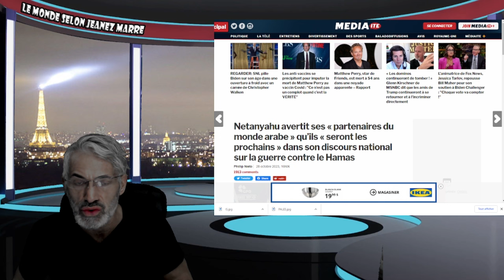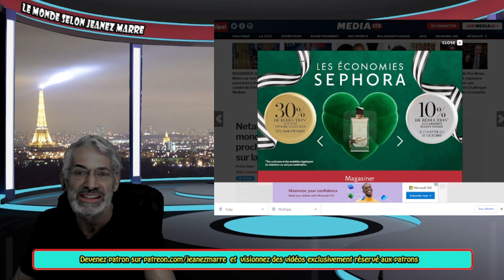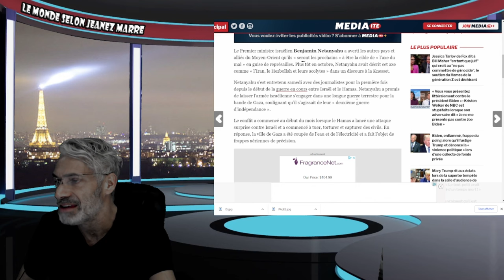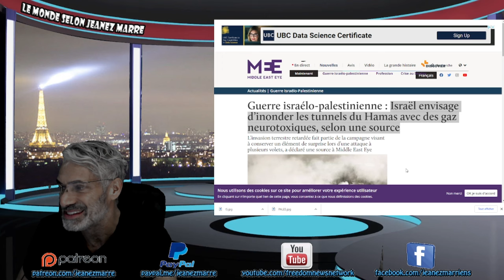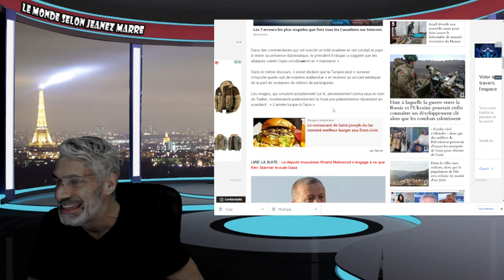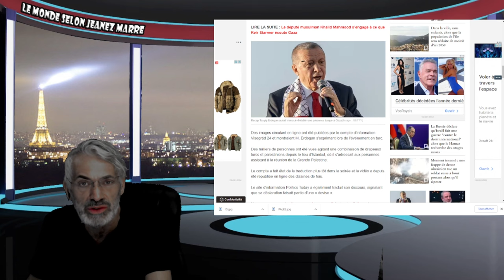LE GRAND CLASH DES CIVILISATIONS CLASH DES RELIGIONS EST INÉVITABLE;TURQUIE MENACE ISRAEL